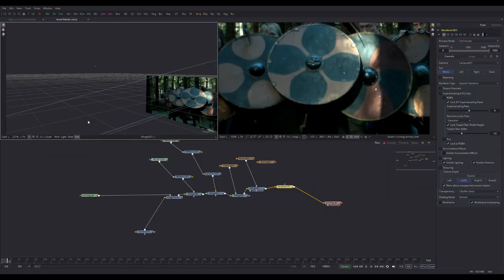FYLKING | "Making of Draug" | clip from the Blu-ray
Buy or rent today!

This is a short clip of the "behind the scenes" material from the Swedish Blu-ray.

In Sweden it is available on Viaplay, SF-Anytime and on blu-ray.

From the creators of The Great Dying, the award winning zombie web series. Draug is a mythological dark fantasy folktale horror movie set in the viking age.

In 11th century Sweden, a missionary went missing in the dark forests of Ödmården.
The king sent out his hird to find the responsible nithings.
What they found was something worse. Much worse.

Directed, written and produced by:
Klas Persson & Karin Engman

Cast:
Elna Karlsson
Thomas Hedengran
Oscar Skagerberg
Lina Hedlund
Urban Bergsten
Nina Filimoshkina
Ralf Beck
Matti Boustedt
Mikaela Östlin
Ola Ljung
Jessica Westlin
Mathias Berglund
Susanne Frisk
Astrid Persson
Liv Persson
Daga Persson

Production Design:
Beth Hansson & Faravid Af Ugglas

Make Up:
Karin Engman & Beth Hansson

Sound Mixer:
Christian Van Caine

Camera Assistant & Stills Photo:
Katarina Hansson

Horse Master:
Mia Hed

Boat Captain:
Lars Feldtblad

Ödmården is an ancient forest on Sweden's east coast, traditionally dividing the north from the south. Outlaws formed bands inside the forest where they resorted to pillaging and robbery. Any travellers daring to pass the long dark also risked encountering the beasts and bears and wolves that were growling and howling inside the vastness of Ödmården. Folktales of darksome and mysterious origin has always been told by the people living around its borders.

In Ödmården they'd struggle with people as wicked as beasts.

Draugr is an undead creature from norse mythology. Stalking it's funeral ground with an unmistakable stench of decay. They drive man and beast mad from horror before feasting on their blood. Recently popularized in games like Skyrim and The Witcher.

Created by: Ödmården Filmproduktion